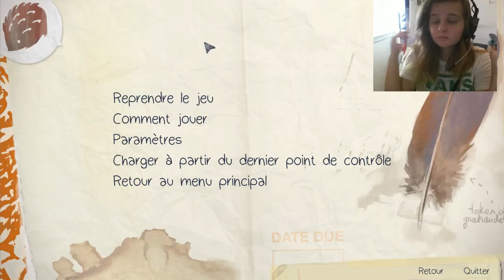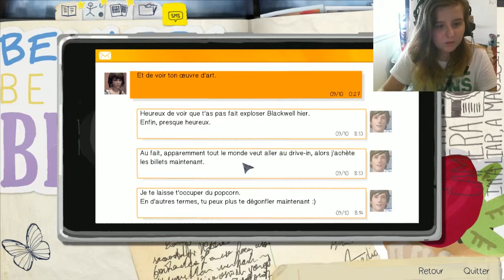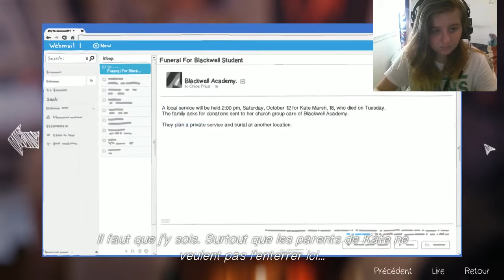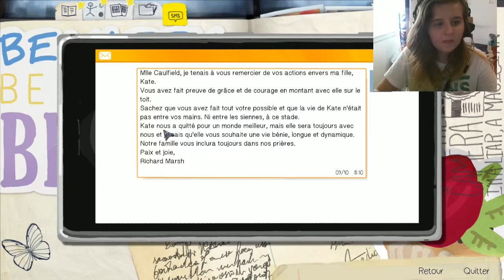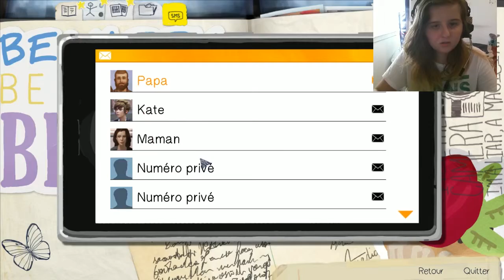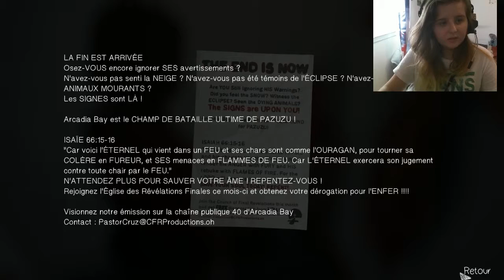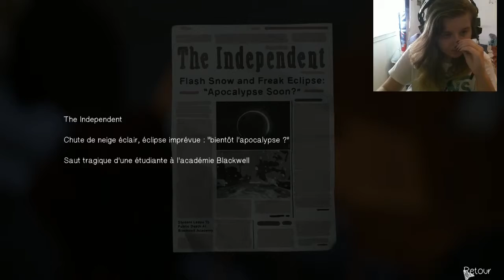Life is Strange EP03 #5: Kiss u ?